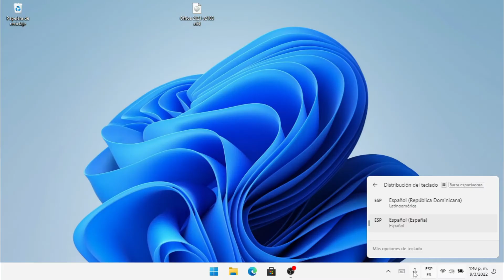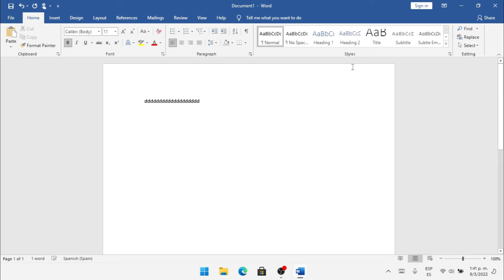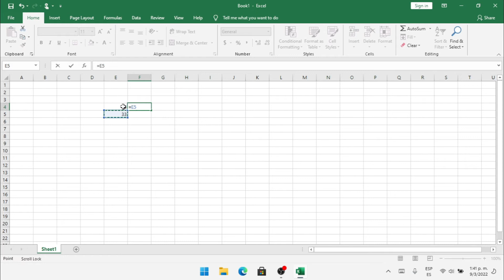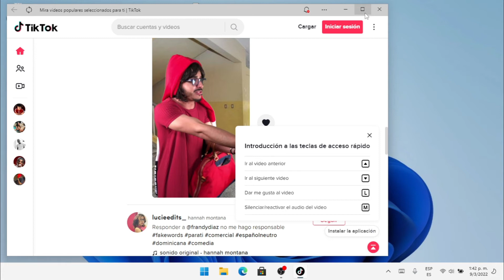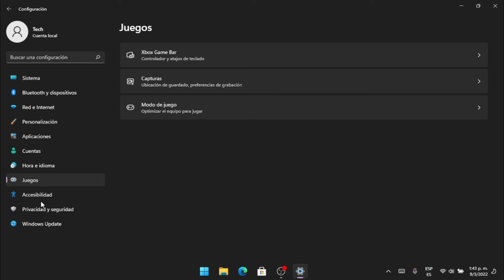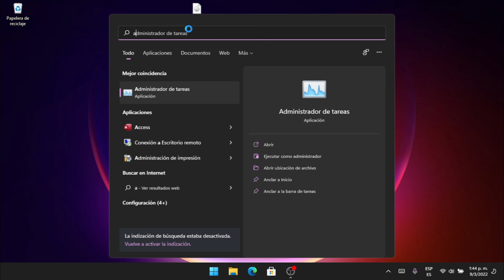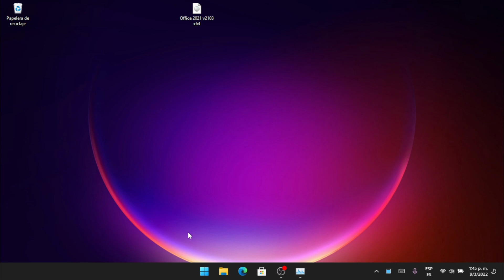La mejor version de WINDOWS 11 para pc no compatibles